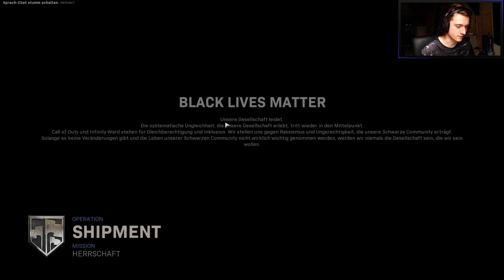Call of Duty: Modern Warfare Herrschaft auf der Map Shipment [German/HD]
in der heutigen folge gehts richtig ab, BOOM da
BOOM hier und zack da und zack da und niemand blickt durch :D
Coffin meme ist auch mit eingebaut [ aber nur 1x ] ist mal ein Test :D

Mit Hannah die Geliebte MP5!

du willst mit mir Spielen ?
Adde mich bei Blizzard/Battle.net : Spespex#2772
und wir können bestimmt mal die ein oder andere runde zusammen Spielen :)